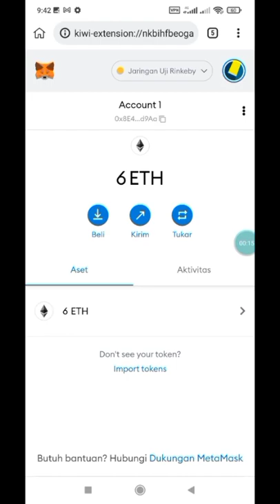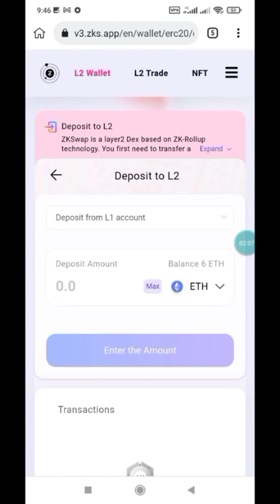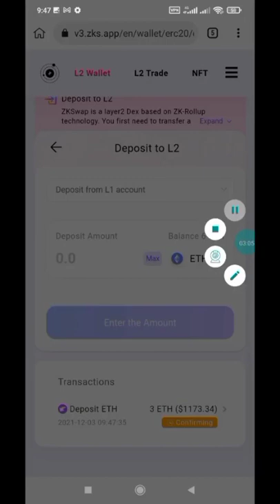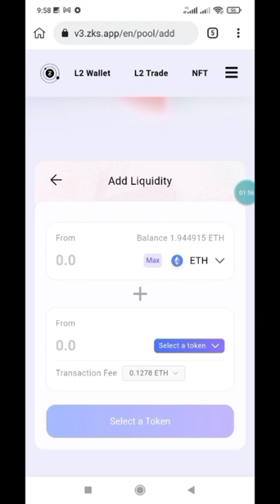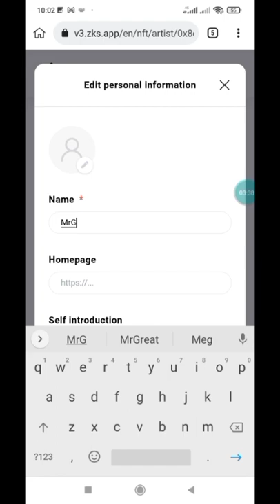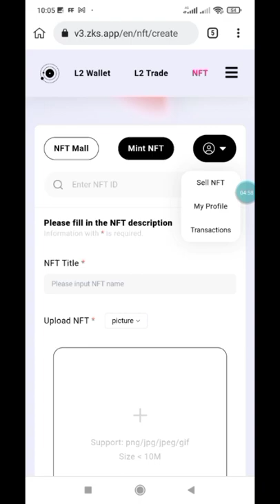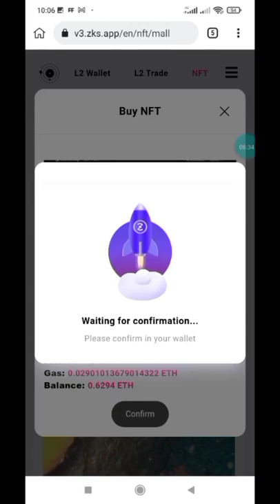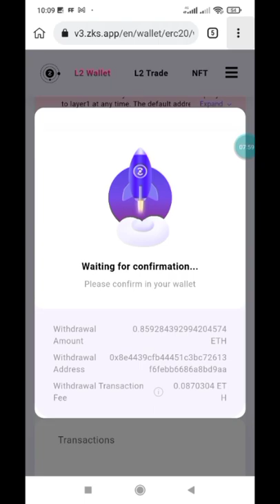Kalau Mau Duit Gass nih Cuy..!! ZKSwap Tesnet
SalamCrypto

Thanks👍